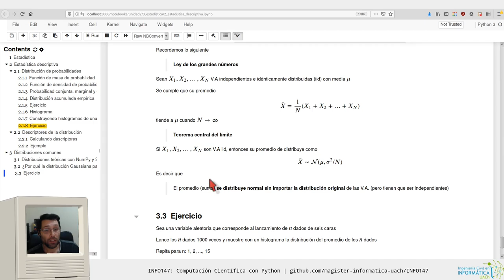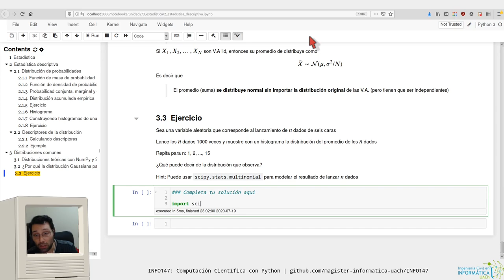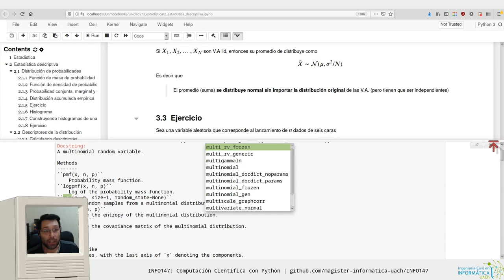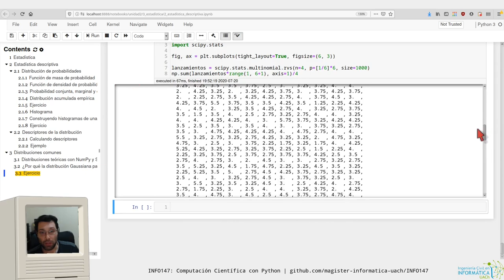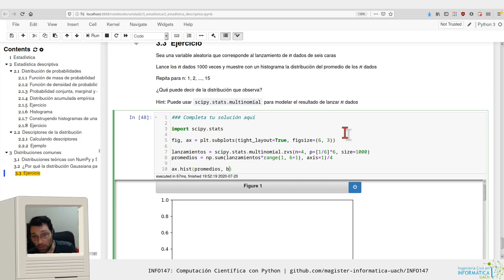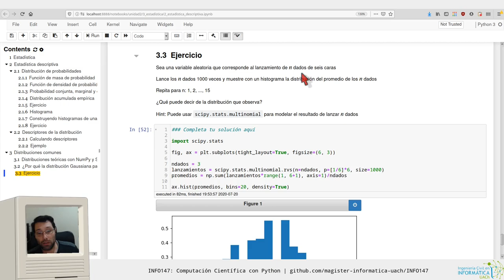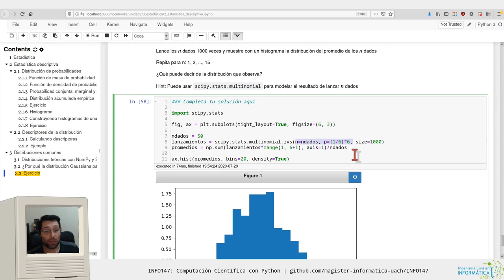[INFO147] Estadística descriptiva - Sampleando de una distribución teórica